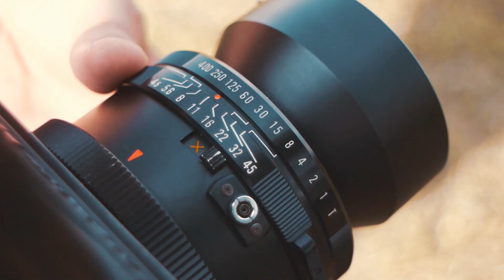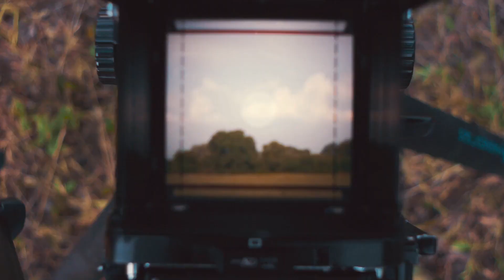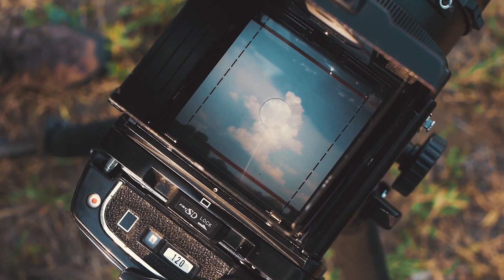Vivien Schmitt - Frothy